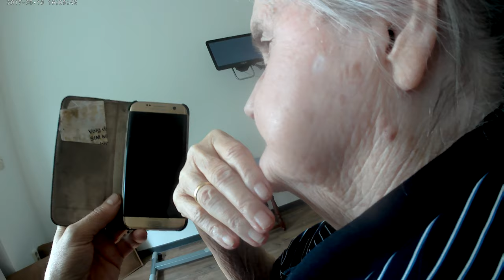marco carso in 2020 op 8 juli regendag